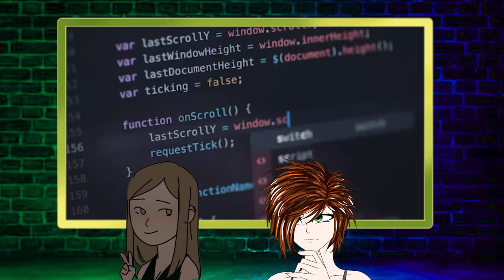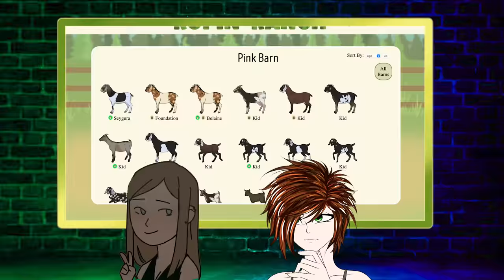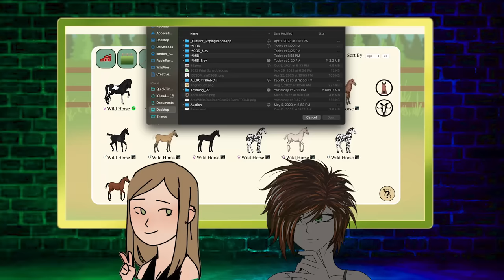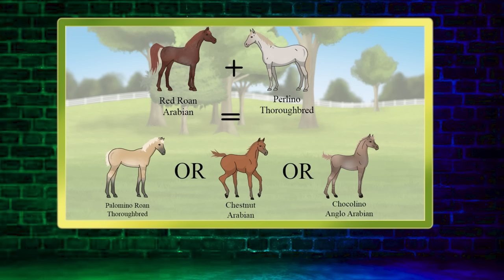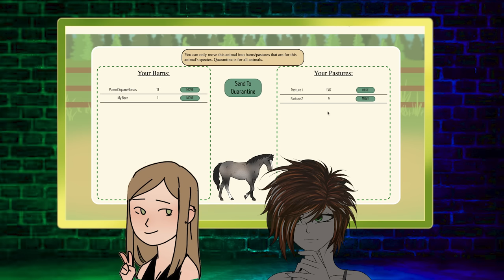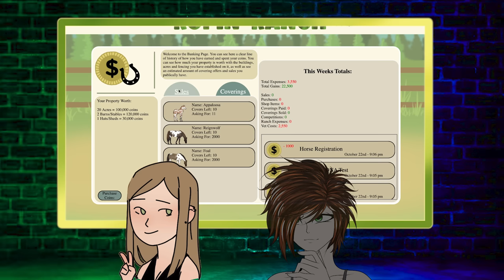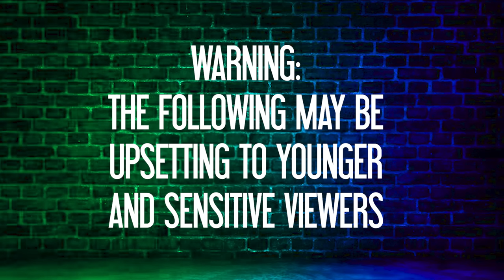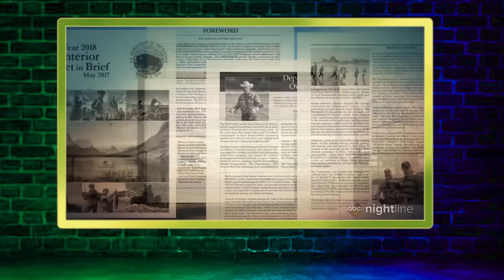Ropin' Ranch: Ranch game bringing attention to Horse Slaughter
Ropin' Ranch is a Free-To-Play online ranch game that invites you to step into the boots of a seasoned rancher. In this expansive world, you'll take charge of your very own ranch, tame wild horses, and breed horses with real-world genetics. Unlock horses in over 150+ colors and get unique horses every time with markings! Ropin' Ranch offers an immersive and educational experience, blending the thrill of ranch life with the intricacies of horse genetics, illnesses, and more. Raise goats for meat, milk, or showcase their excellence in the show ring, and for the first time, experience the joys of managing gentle giants - cows! Train your cows for work or show, or raise them for meat or milk and sell them to the rodeo! Ropin' Ranch also strives to bring awareness to real world problems such as horse overpopulation, wild horse problems, cattle factory farming and more

For More Information on the Slaughter Pipeline you can read directly from Ropin’ Ranch yourself or with other links:Ropin’ Ranch Information Seated In A Barn